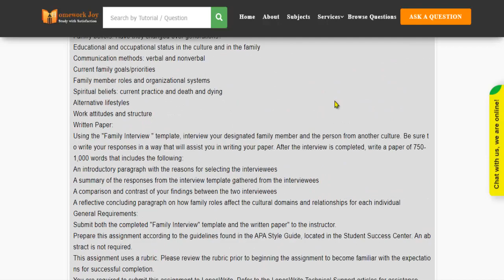GCU HLT324V Full Course Latest 2020 October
This tutorial falls under the subject category of education. In this tutorial, you'll find questions based on transcultural healthcare. Get instant online assignment help from professionals by looking at the tutorial's preview and its content. If it fulfills your purpose, purchase it with our secured payment methods. We are 24x7 available.